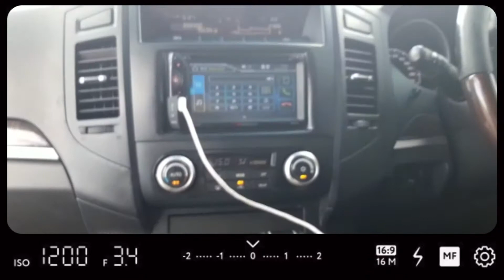Vlog | Our last days at the farm, Beverly singing and playing cards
Hey Kats!! This is the last vlog in our Namibian vlog series. We will be moving on with other vlogs right after this vlog. We know that this is indeed overdue and our sincere apologies for that.

"Relax" - Smooth Trap Soul hip hop beat chill instrumental (Prod. Tower B. x L.E.M.)